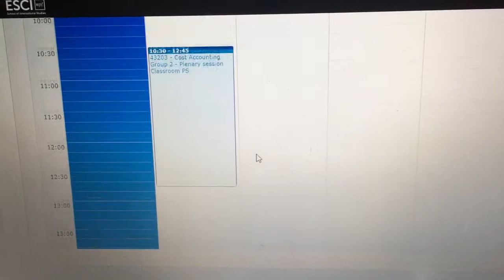Barcelona - First day of school at UPF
First day of classes at Universitat Pompeu Fabra in Barcelona, Spain. Quite a mess, but who can really complain when you’re living in a city like this?